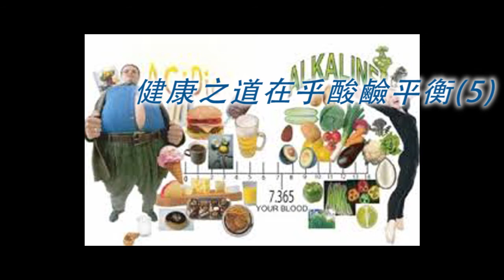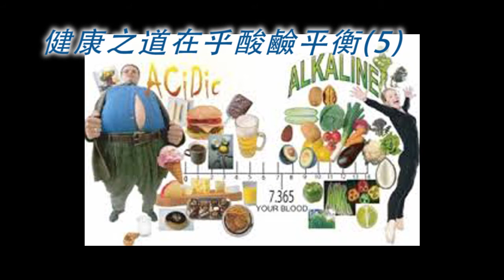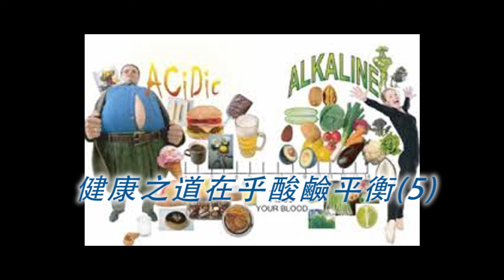《自然療法與你》EP122 健康之道在乎酸鹼平衡(5)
大大小小的健康問題，由鼻敏感、出疹、血液問題以至嚴重的器官毛病等等，基本上都和身體的酸鹼度有直接關係。承接之前四集的題目，今集袁醫生和Diana繼續同大家探討〝健康之道在乎酸鹼平衡〞。